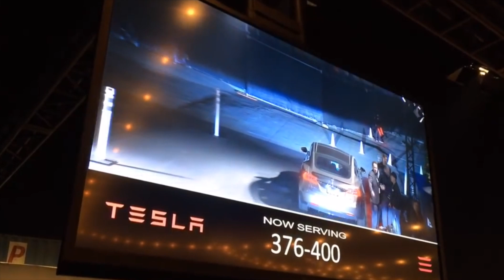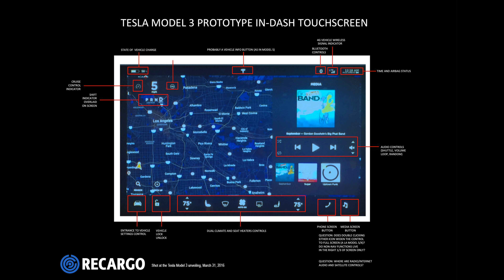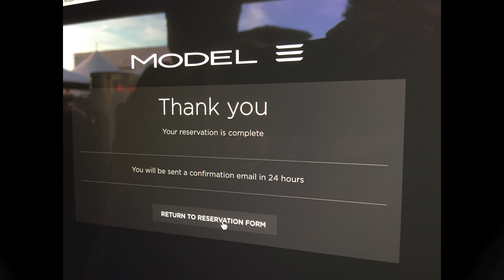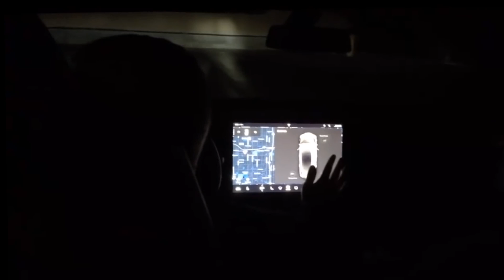Tesla Model 3 Reveal Event Day and Test Ride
Model 3 Event Notes:

15-inches horizontal

 Rear drive and dual motor, according to a Tesla engineer

At least 215 miles, at least five stars in all categories, and at most six seconds to 60 mph.

Autopilot features and high-speed Supercharging

That's faster than the entry BMW 3 Series and the Mercedes-Benz C Class, the leading cars in the compact luxury space.

The roof is an almost continuous sheet of glass that stretches from the front of the car to the rear to give riders a sense of openness. The layered glass is designed to block UV rays and manage heat.

 mix of lightweight aluminum and cheaper steel, primarily the latter.

Elon:

Model 3 orders at 180,000 in 24 hours. Selling price w avg option mix prob $42k, so ~$7.5B in a day. Future of electric cars looking bright!

Definitely going to need to rethink production planning...

speed charging stations will double by the end of next year to 7,200, Musk said. Slower destination chargers will jump from 3,689 to 15,000.

buy or service cars will more than double to 441 worldwide.

thought 8 people or so in line at each store not over 800

SLC said is was over 800 and over a 1000 in Pasadena

"276k Model 3 orders by end of Sat"

Bad News:
Normal Trunk no Dash Board, wait until 2018 to 2020

Save $1,000 and get free Supercharging on a Tesla with my code